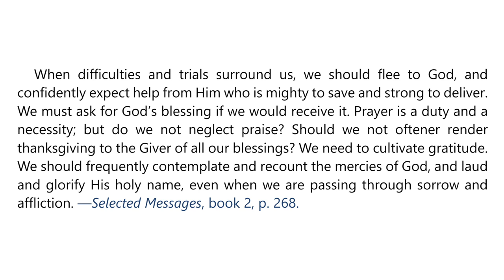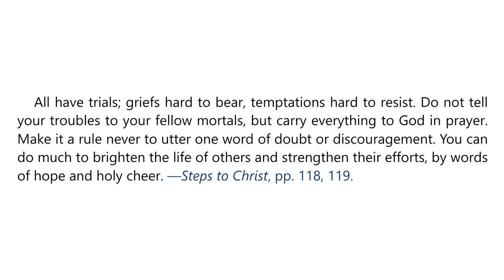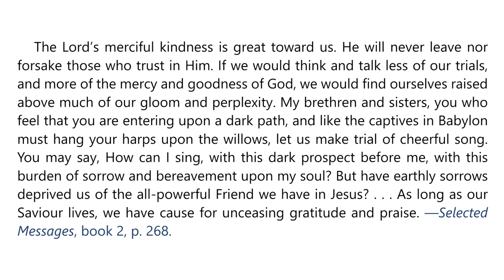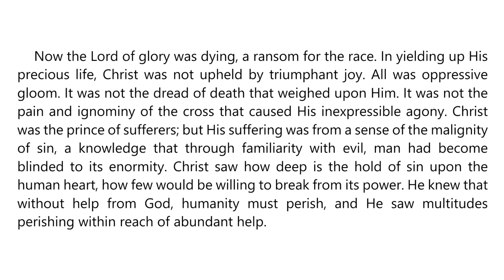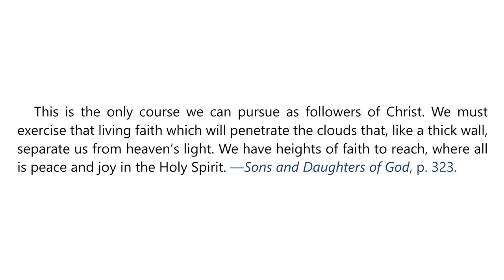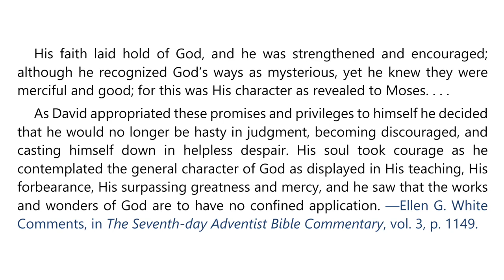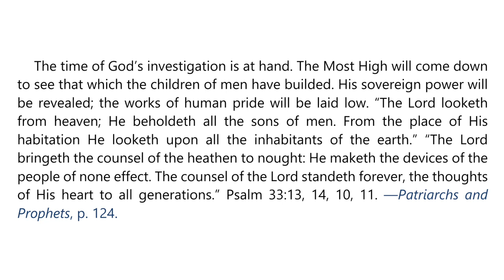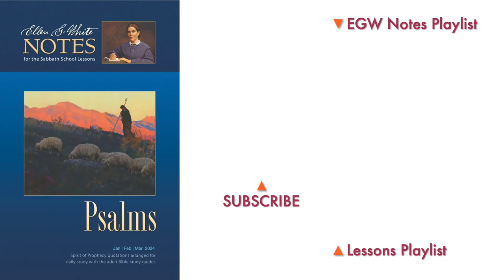2024 Q1 Lesson 05 – EGW Notes – Singing the Lord’s Song in a Strange Land – Audio by Carla Morris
00:00 | Sabbath Afternoon
03:33 | Sunday, Jan 28
07:18 | Monday, Jan 29
10:49 | Tuesday, Jan 30
13:50 | Wednesday, Jan 31
17:10 | Thursday, Feb 01
20:44 | Friday, Feb 02